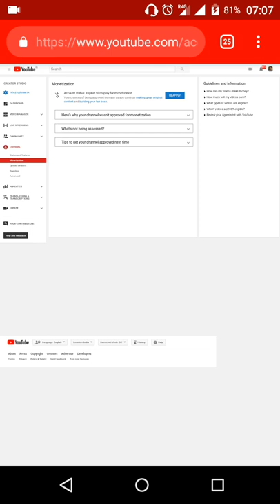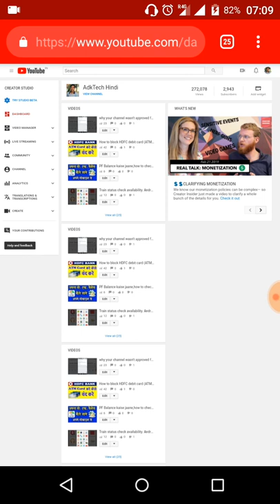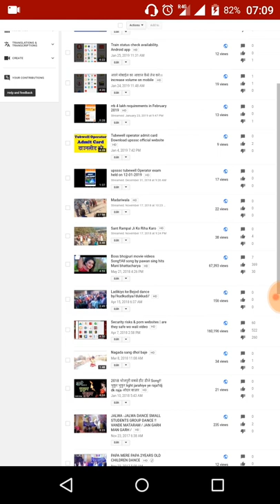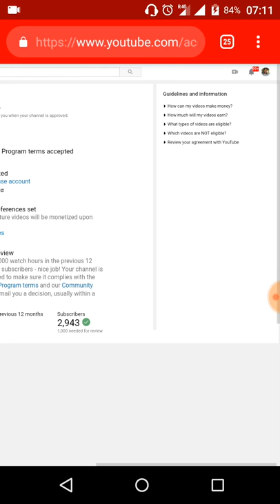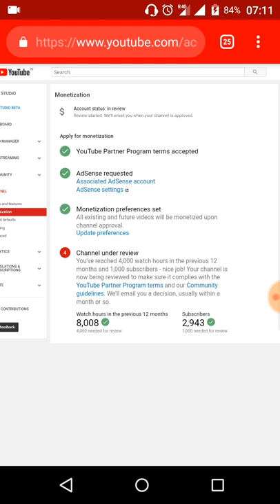How to reaply for monetization